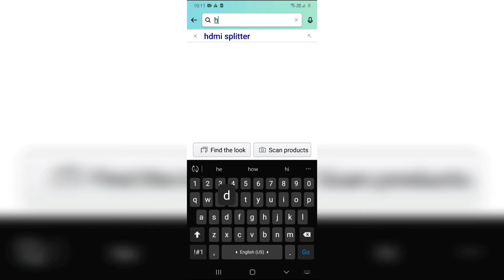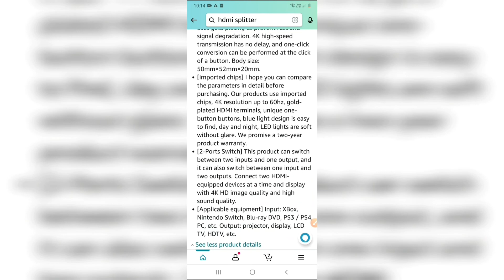how to two tv screen with desktop using hdmi splitter